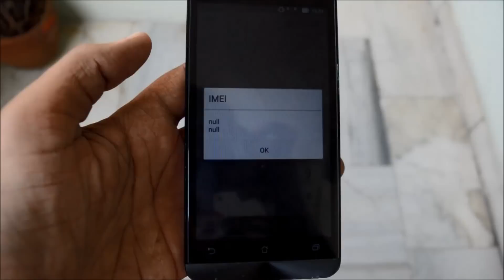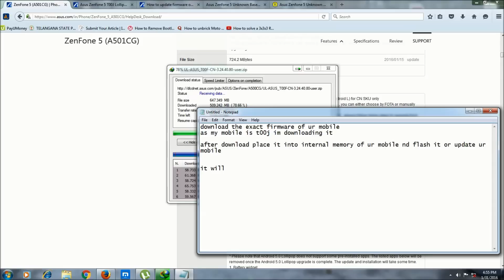Asus Zenfone 5 Null Imei Or Unknown Baseband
how to fix Asus Zenfone 5 Null Imei Or Unknown Baseband